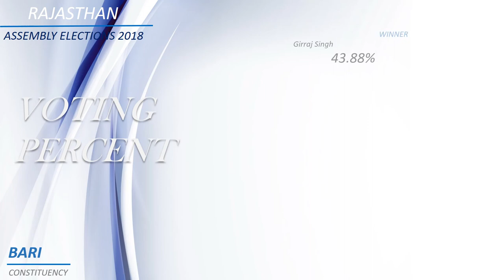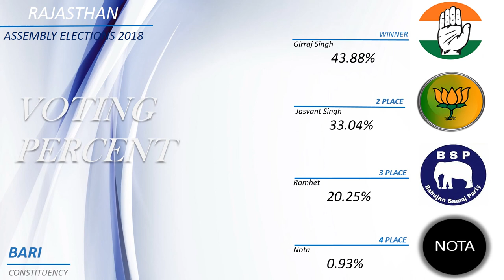BARI Assembly Constituency